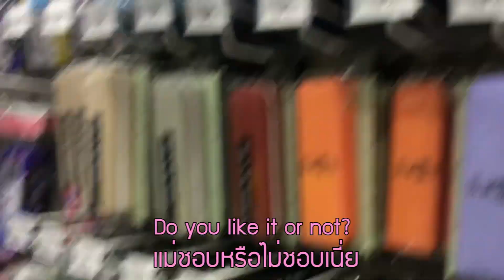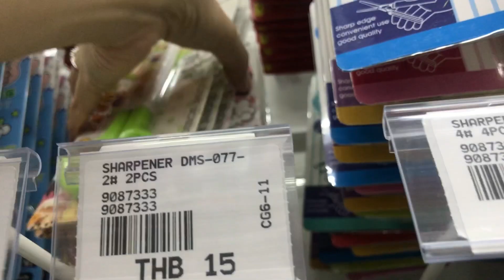เตรียมพร้อมไปโรงเรียน!! ใครตื่นเต้น! สุด!! ... จิน เรนนี่ | Little Monster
พี่จินจะเปิดเทอมแล้ววว!!
พี่ป.1 จะพร้อมไปโรงเรียนมั้ยนะ?
ส่วนเรนนี่จะช่วยพี่จินเตรียมของไปโรงเรียนถูกรึป่าว?